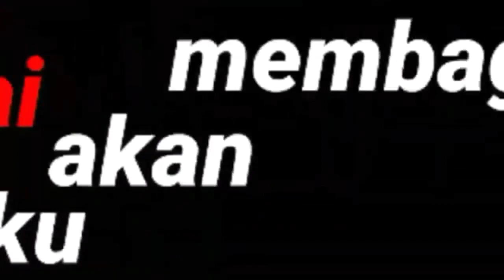KUMPULAN LAGU SHORT AMV & PMV || PART 9 || FREE DOWNLOAD !!!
Assalamualaikum
   Selamat datang di Channel Rizki SkyLez, Di Video kali ini saya akan membagikan KUMPULAN LAGU BACKSOUND YANG COCOK UNTUK AMV&PMV, Semoga kalian suka dan menjadi motivasi untuk membuat Amv nya okeh !.

   Jika kalian suka💯 dengan Vidio📹 saya👦? Jangan❌ lupa🤦 untuk like👍, Comment💬, share📲dan subscribe🙌, agar channel💻 ini semakin❗berkembang 💹 dan bermanfaat😉 bagi kalian👫 khusus nya para Editing🎞️ lain nya, Dan tekan📌 tombol🛑 lonceng🔔 nya agar kalian tidak❌ ketinggalan🚸 di Vidio📹 selanjut nya🆗❗

♦️Link Grup:
⏺️🇮🇩✪THE•CAPTAIN•RED•TEAM✪🇮🇩:

🔴Kumpulan Lagu Backsound AMV:
🔹 Backsound 01:

🏠I,m From Indonesia, Kalimantan-Timur, samarinda🇮🇩🏢